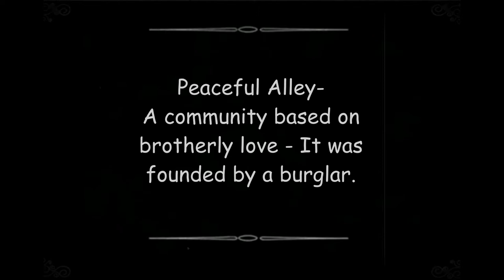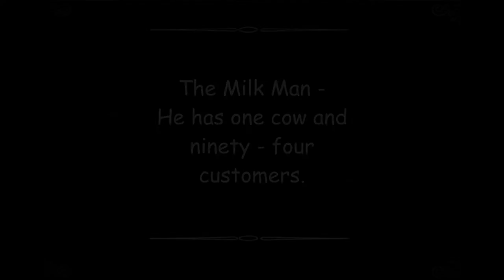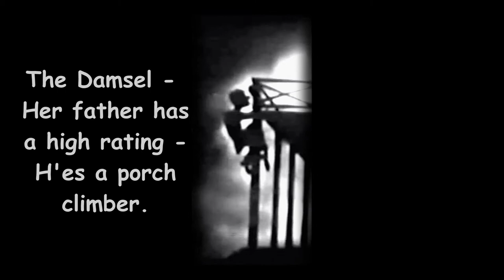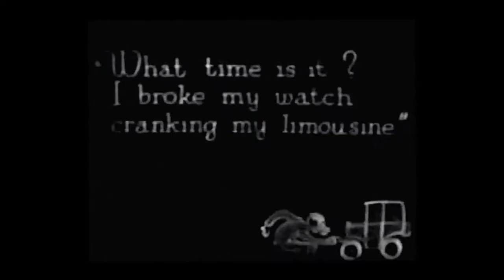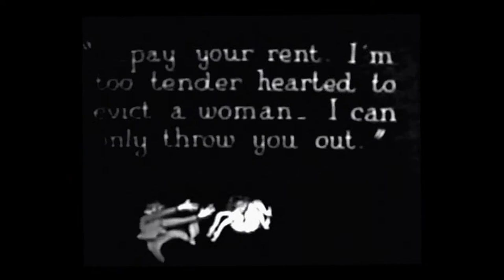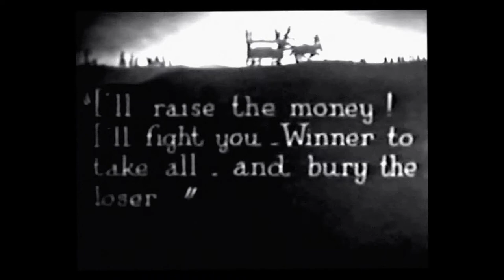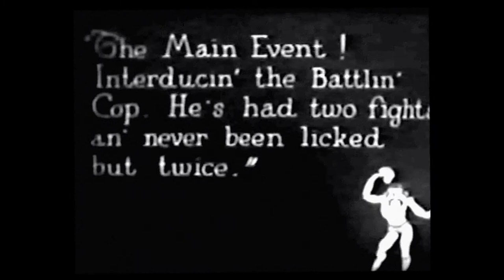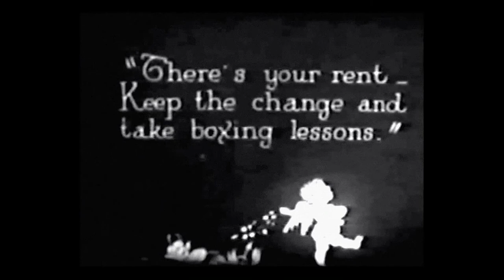Snub Pollard - At the Ringside(1921)